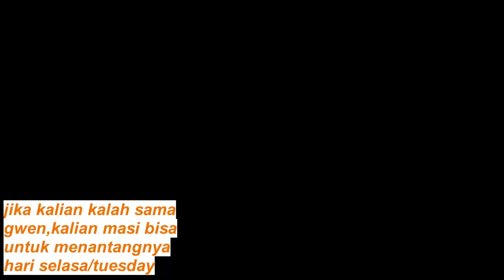ENDING KELIMA: HORSE RACE - HARVEST MOON: SAVE THE HOMELAND INDONESIA ( PS2 )